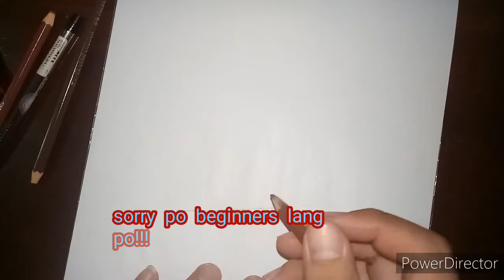Granger ML chibi draw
Yingz mix  TV